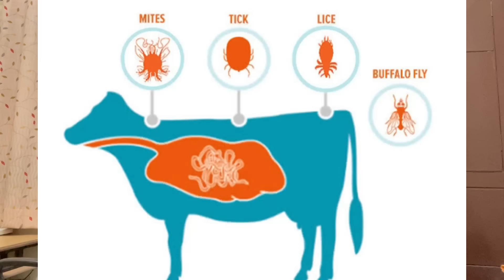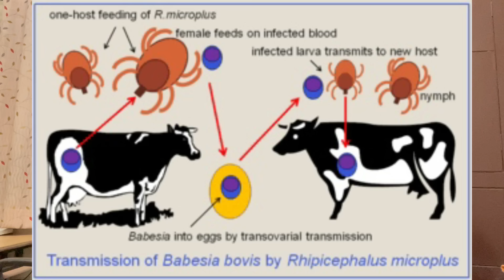पशुओं में चिचड़, जूँ , मक्खी, मच्छर का सबसे सस्ता इलाज | Dairy Farm | Dr CB Singh | Dairy Ustaad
Dr.CB Singh Completed his MVSc & AH (Animal Nutrition) from National Dairy Research Institute (NDRI,Karnal) and has 17 years of rich experience in Dairy Industry.
 Making dairy farm and dairy farming  a profitable and sustainable venture it is important for the dairy farmers to adopt scientific practices that would lead to increased productivity at optimum cost. For this to happen the farmer should be aware of basic principles of dairy farming.
Dairy Ustaad is a channel which aims to make the farmers aware of scientific principles of animal health, breeding and feeding for maximum production. Dairy ustaad is designed by Dr CB Singh keeping these requirements of dairy farmers in mind. Dairy Ustaad attempts to provide basic information on Cow breeds, animal health care and management etc. based on existing and new technologies. Such information is usually not available from a single source to the dairy farmers.

Dairy Ustad
Dairy Ustaad
DairyUstaad